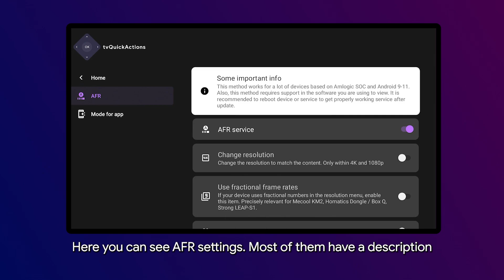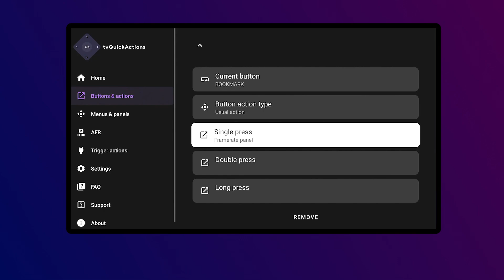AFR for Mi Stick 4K, onn. UHD, TiVo Stream 4K and more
This video shows the main auto frame rate possibilities of tvQuickActions app for Amlogic devices such as Mi Stick 4K, onn. UHD, TiVo Stream 4K, some Mecool's and more.